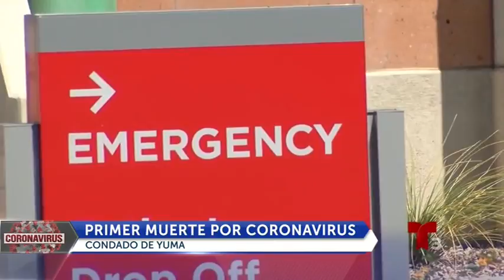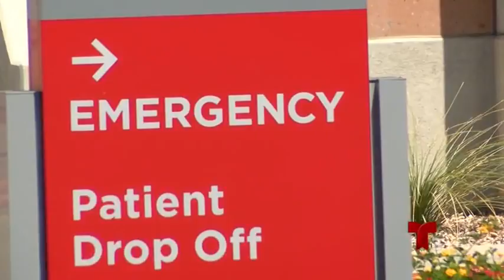primera muerte por coronavirus registrada en Yuma